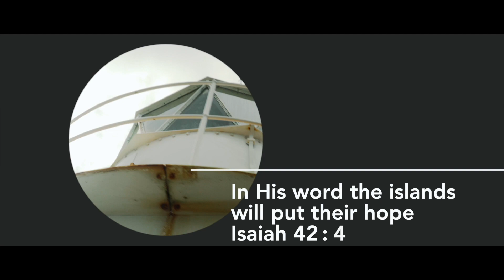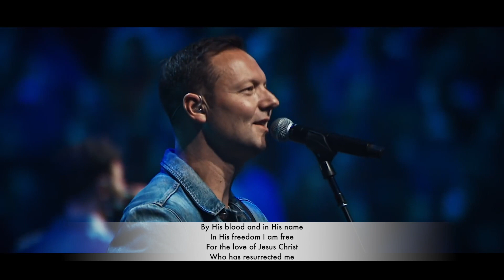Sunday 6th Dec Service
To join our hubs on the 13th Dec, please follow the links below to sign up...